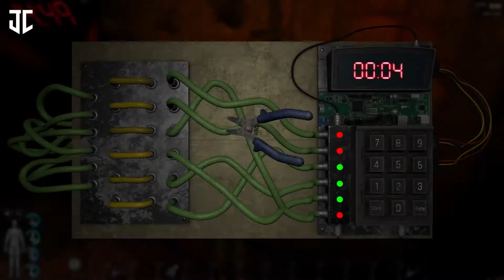SOLO KILL BOX BY JoCho | SCUM | GGEZ